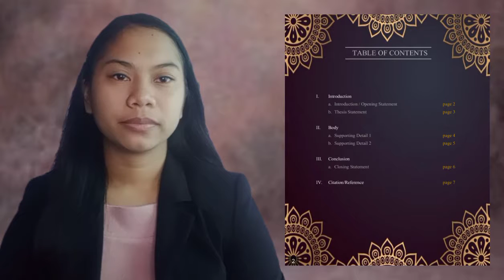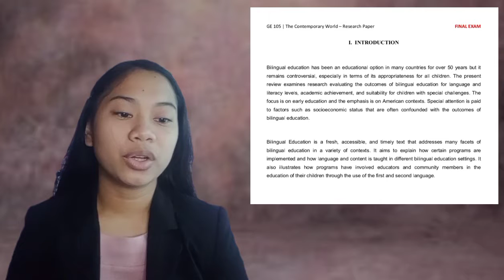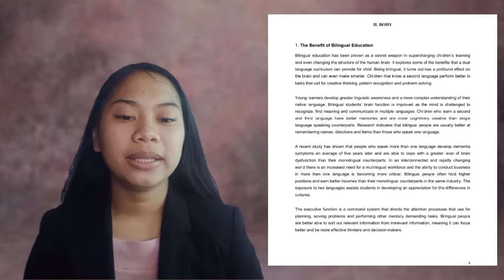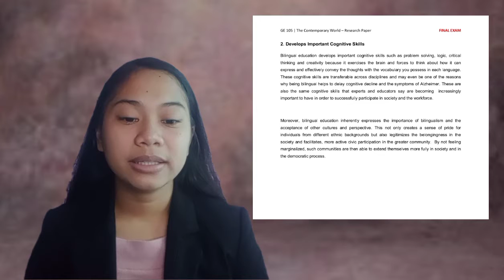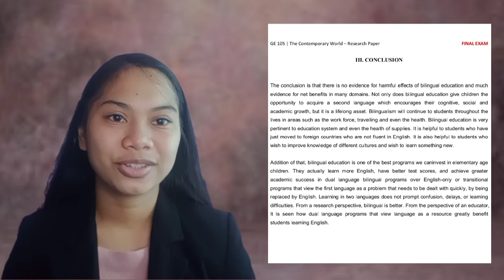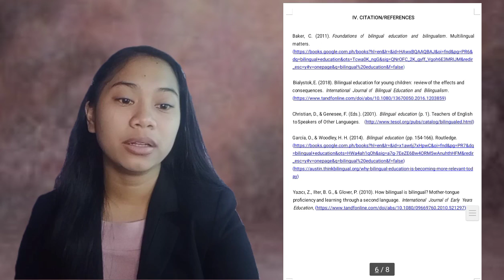Presenting my Research Paper